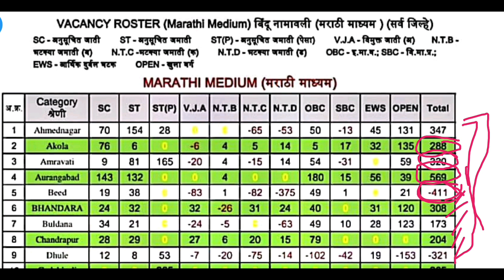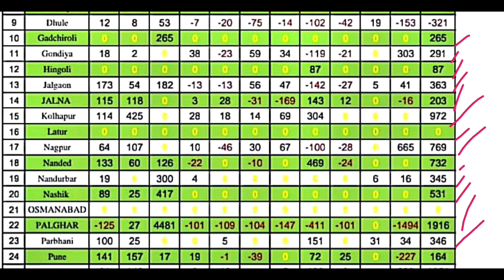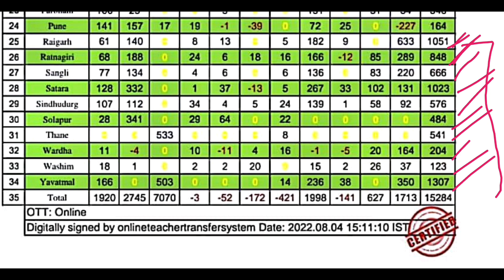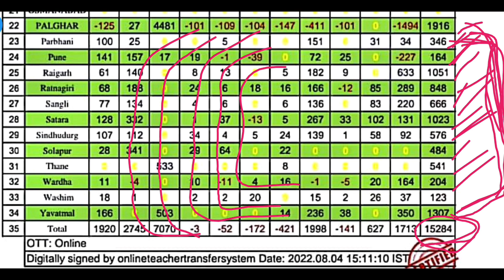शिक्षक भरती कोणत्या जिल्हयात किती जागा तुमच्या जिल्यात जागाच नाहीत | कोकणात जास्त जागा शिक्षक भरती